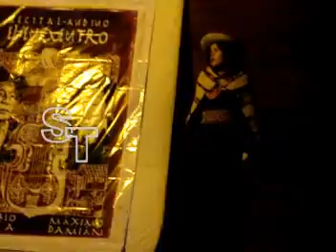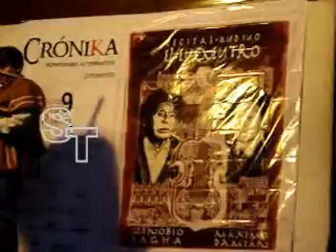MAXIMO DAMIAN & JOSE MARIA ARGUEDAS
GRANDES RECUERDOS DE MAXIMO DAMIAN CON JOSÉ MARÍA ARGUEDAS, VER PARA CREER.